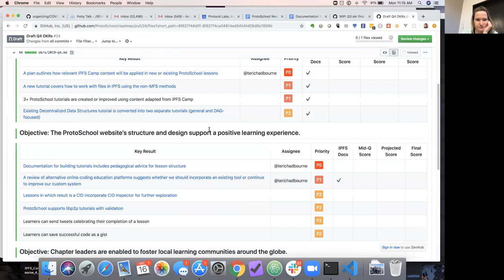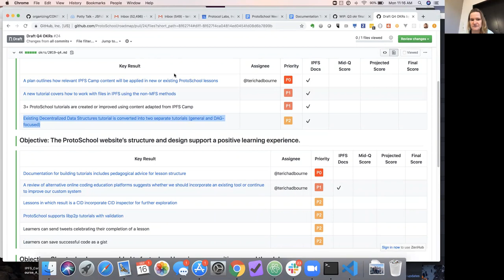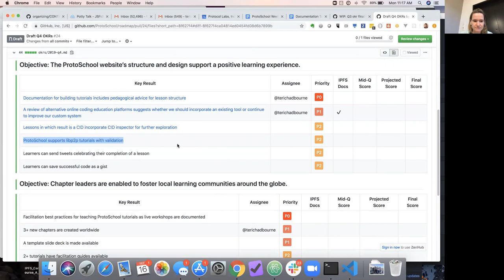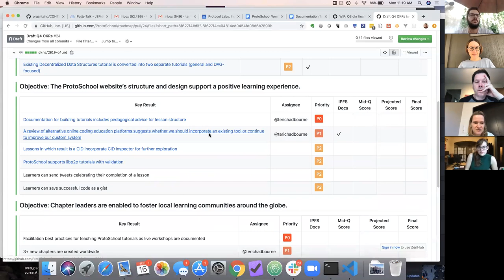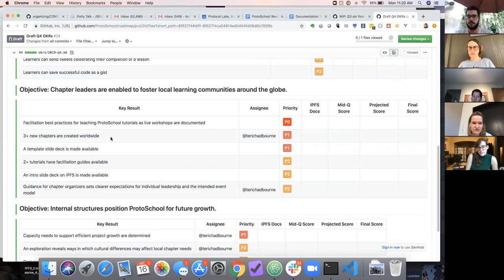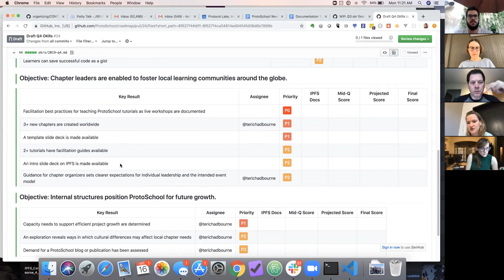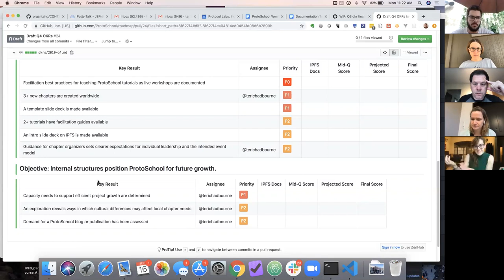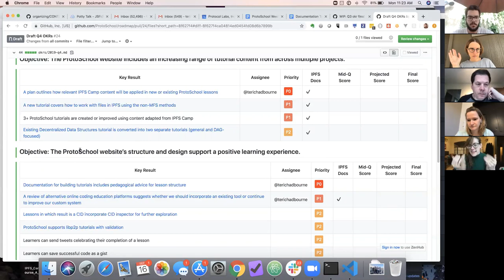IPFS Docs & Developer UX Weekly Sync 2019-09-16